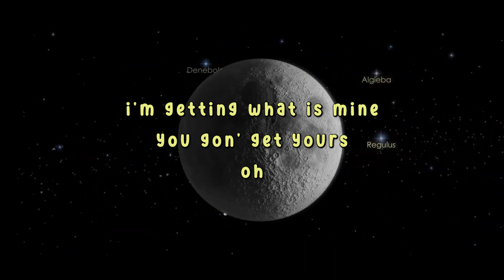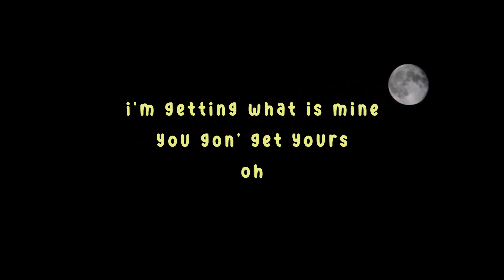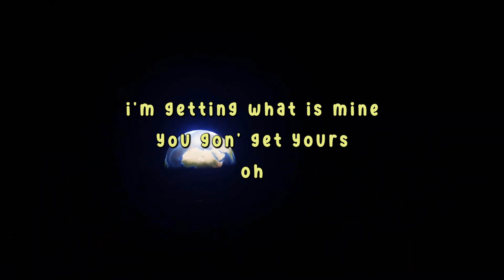MIDDLE OF THE NIGHT - Elley Duhé (Letras/Lyrics)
Listen to MIDDLE OF THE NIGHT

DIRECTED BY ASHLEY MONAÉ
DIRECTOR OF PHOTOGRAPHY - JAY SWUEN
EDITOR/TEXT/COLORIST - AUSTYN SUX
PRODUCER - ANA PERALTA CHONG

A NOT FIT FOR SOCIETY PRODUCTION

Letras/Lyrics

I summoned you
Cause ya know this
Cause ya know the sound

You gon' get yours oh no ooo
In the middle of the night
In the middle of the night ohh woah

These burnin flames
These crashin' waves
feel powerful but it’s me again yea

In the middle of the night oh woah

Ya call on meeeeee

In the middle of the night oh oh oh oh

Música en este vídeo
Más información
Escucha música sin anuncios con YouTube Premium
Canción
MIDDLE OF THE NIGHT
Artista
Elley Duhé
SME (en nombre de Not Fit For Society/RCA Records); CMRRA, UNIAO BRASILEIRA DE EDITORAS DE MUSICA - UBEM, ASCAP, LatinAutor - UMPG, SOLAR Music Rights Management, LatinAutorPerf, UMPG Publishing, Concord Music Publishing, UMPI, Sony ATV Publishing, BMI - Broadcast Music Inc. y 14 sociedades de derechos musicales